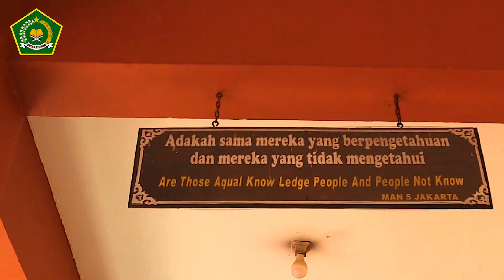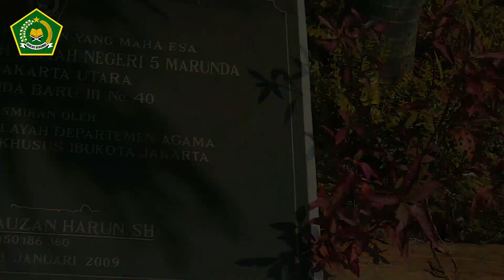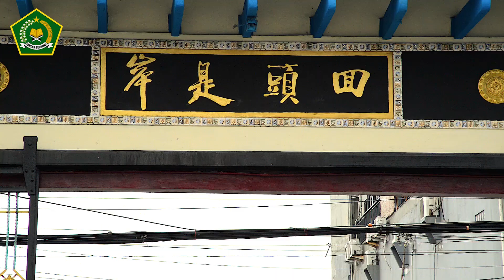Duta Harmoni : Duta Hebat Bermartabat, Moderat dan Anti Korupsi - MAN 5 Jakarta - Halimatu Sya'diah